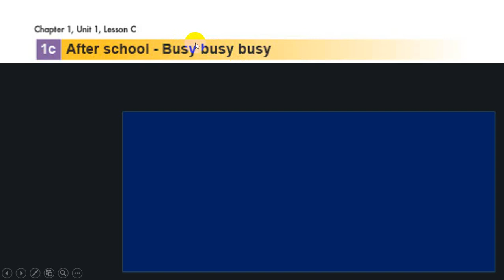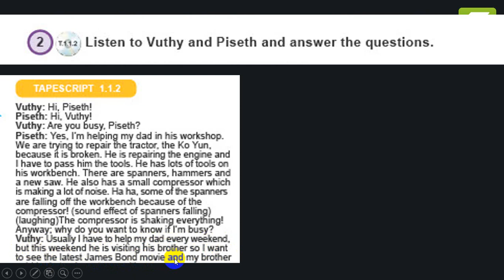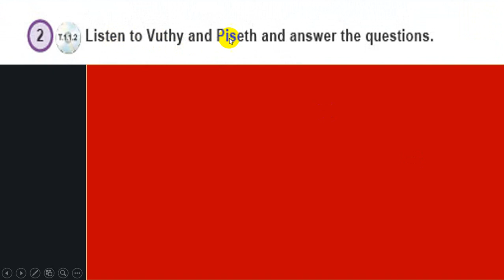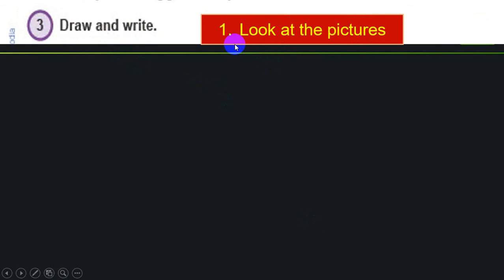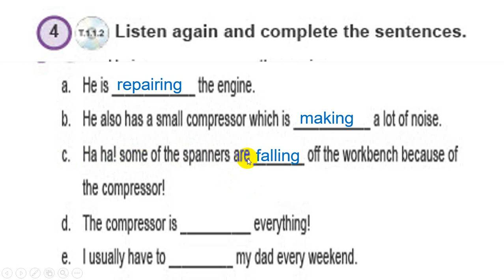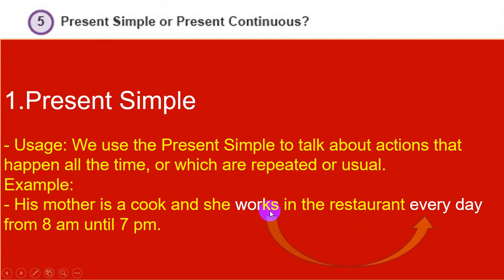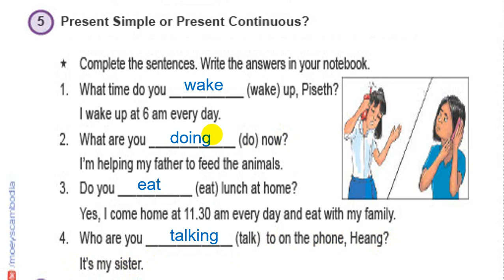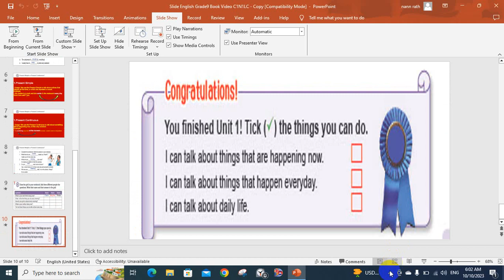Page18-19||Chapter1,Unit1,LessonC:Busy Busy Busy||English Grade 9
Chapter1: Free Time,Unit1: What are they doing?,LessonC: Busy Busy Busy។នេះគឺជា ឆាណែលរបស់ខ្ញុំបាទ ដែលបង្ហោះវីឌីអូចែករំលែកទាក់ទងនឹង ថ្នាំខ្មែរតាមបែបធម្មជាតិ ការសិក្សា ចំណេះដឹងផ្សេងៗរួមមាន កុំព្យូទ័រ ការបង្រៀនសិស្សគ្រប់កម្រិតសិក្សា ចម្រៀងកម្សាន្តសប្បាយ ប្រដាល់គុនខ្មែរ ជាពិសេសអ្វីៗដែលថ្មីៗនឹងមាននៅក្នុងឆាណែលនេះ ហើយបើបងប្អូនពេញចិត្តរាល់វីឌីអូរបស់ខ្ញុំបាទ ជួយ ជាវ ឬចុចសញ្ញារូបកណ្តឹង ដើម្បី